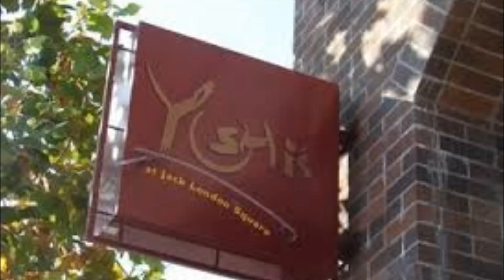Jamboree Latin Jazz Steve Jones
A Latin Jazz number hope you enjoy Cheers :)